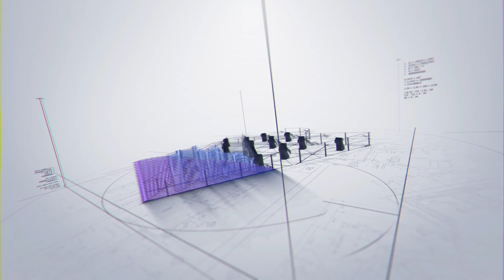🔴 PI GIVENCHY ● UNA BELLEZA CASI OLVIDADA | SALUDOS AROMATICOS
Reseña de la casa Givenchy.